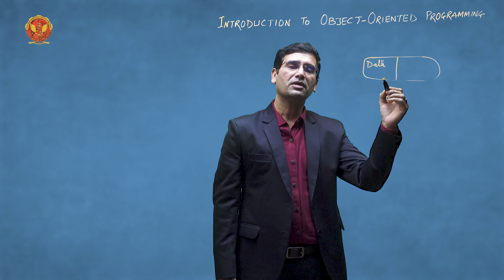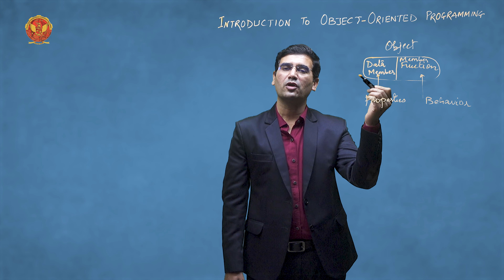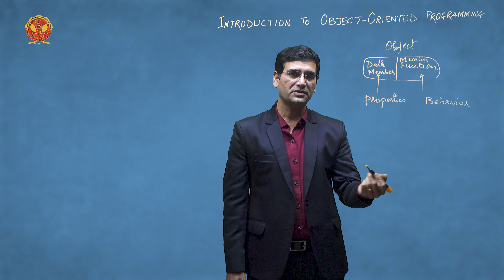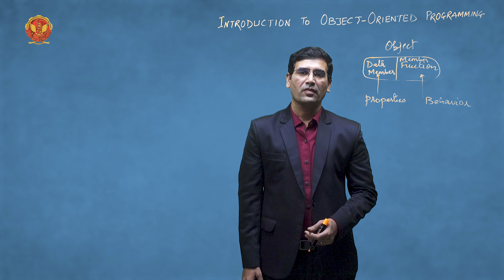1.1 What is Object-Oriented Programming |CS305/CS504 (B)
UNIT 1 | OBJECT ORIENTED PROGRAMMING AND METHODOLOGY

1.1 What is Object-Oriented Programming

Welcome to our comprehensive tutorial on "Object-Oriented Programming (OOP)"! In this detailed video, we'll be covering Unit 1, which introduces you to the core concepts and applications of OOP. Whether you're just starting out or looking to enhance your programming skills, this unit will provide you with a solid foundation in OOP principles and techniques. Here's an in-depth breakdown of what we'll be discussing:

1.0 Introduction to Object-Oriented Programming
We kick off with an overview of Object-Oriented Programming, explaining its significance in the evolution of software development. Learn why OOP has become a fundamental paradigm in creating complex, maintainable, and efficient software systems.

1.1 Introduction to Object-Oriented Programming
Delve deeper into the basics of OOP, understanding the philosophy behind this programming approach and how it contrasts with traditional procedural programming methods.

1.2 Characteristics of Object-Oriented Programming
Explore the four key characteristics that define OOP: encapsulation, inheritance, polymorphism, and abstraction. These principles are essential for building robust and modular code. We’ll provide practical examples to illustrate how these concepts are applied in real-world programming.

1.3 Difference between Object-Oriented and Procedural Programming
Understand the key differences between object-oriented programming and procedural programming. Learn about the advantages and disadvantages of each paradigm, and why OOP is often the preferred choice for large-scale software projects.

1.4 Application of Object-Oriented Programming
Discover the wide-ranging applications of OOP in various industries. From game development and mobile apps to enterprise software and web development, see how OOP principles are used to solve complex programming challenges.

1.5 Merits and Demerits of Object-Oriented Methodology
Examine the benefits and potential drawbacks of using an object-oriented approach. We’ll discuss how OOP can improve code reusability, maintainability, and scalability, as well as some of the challenges you might face when adopting this methodology.

1.6 Comparison of C and C++
Compare the features and capabilities of the C and C++ programming languages. Understand how C++ enhances C by incorporating object-oriented features, making it a powerful language for both system and application development.

1.7 Basics of C++ Programming Language
Get hands-on with the basics of C++ programming. Learn about its syntax, structure, and key features, including classes, objects, and functions. This section will provide you with a strong foundation to start writing your own C++ programs.

By the end of this video, you will have a comprehensive understanding of Object-Oriented Programming, its core principles, and practical applications. You’ll also gain a solid introduction to C++ and how it leverages OOP concepts to build efficient and scalable software.